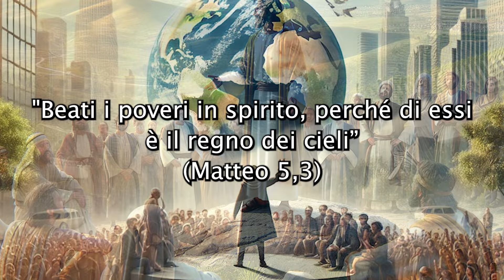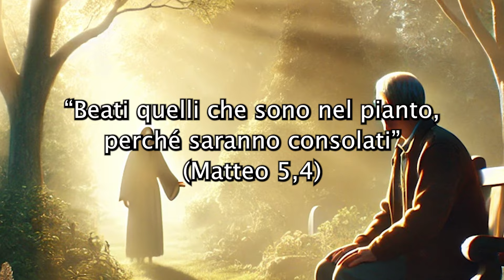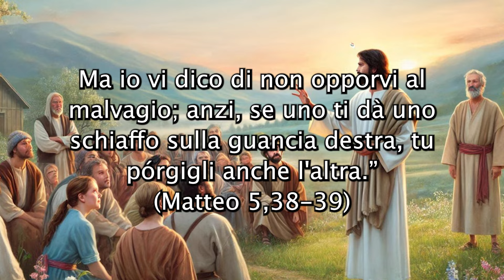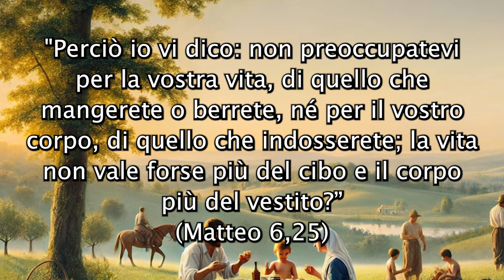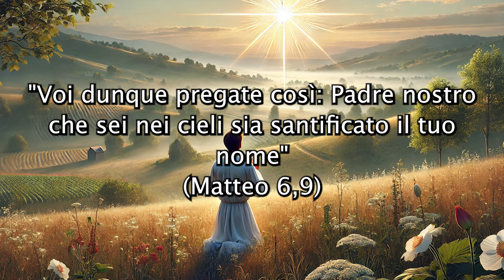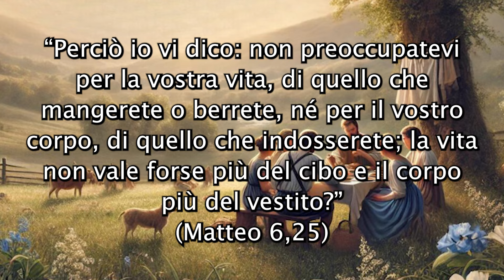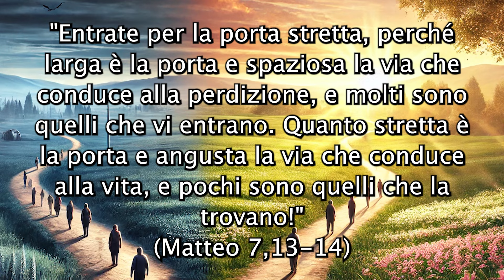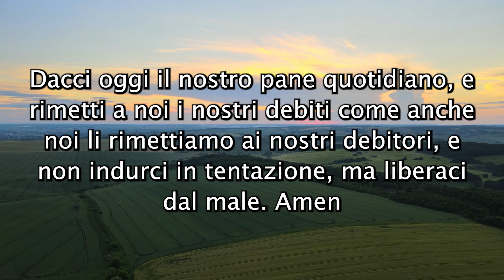Le Lezioni del DISCORSO DELLA MONTAGNA: Come Non Le Hai Mai Viste | LA BIBBIA spiega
In questo video, esploreremo insieme il "Discorso della Montagna" in un modo che probabilmente non hai mai visto prima. Più che un semplice insegnamento religioso, queste parole di Gesù sono un invito a riflettere profondamente sulla nostra vita e sul mondo che ci circonda. Vedremo come questi messaggi antichi, ma sempre attuali, possano offrirci una guida concreta per affrontare le sfide quotidiane, trovare la pace interiore e migliorare i nostri rapporti con gli altri.

Con un approccio semplice e pratico, ti mostreremo come applicare i principi del Discorso della Montagna nella tua vita di tutti i giorni. Non si tratta solo di comprendere, ma di vivere veramente queste lezioni per scoprire una serenità e una forza che forse non pensavi possibili.

Lasciati ispirare da questo viaggio unico nelle parole della Bibbia, e scopri come piccoli cambiamenti possono fare una grande differenza nella tua vita.

"Messaggi dalla Bibbia" - La tua fonte quotidiana di speranza, fede e ispirazione.